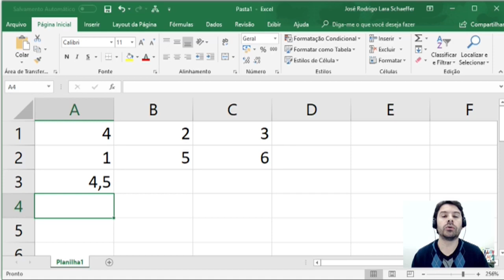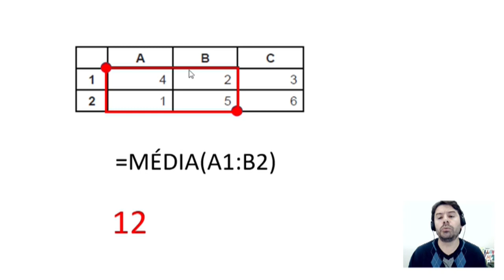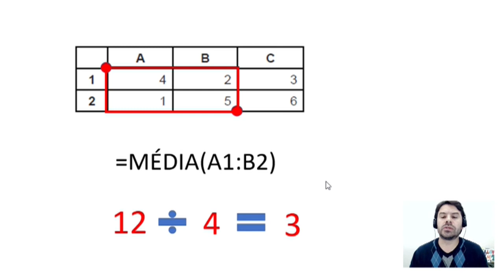Concurso GUARDA MUNICIPAL DE FEIRA DE SANTANA BA 2018 | Aula 5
Aula de informática para o concurso de GUARDA MUNICIPAL DE FEIRA DE SANTANA - BA 2018 | Bahia. Estas aulas de informática estão de acordo com os conteúdos do edital.
Conteúdo desta aula 5: Função MÉDIA no Excel e a média aritmética.